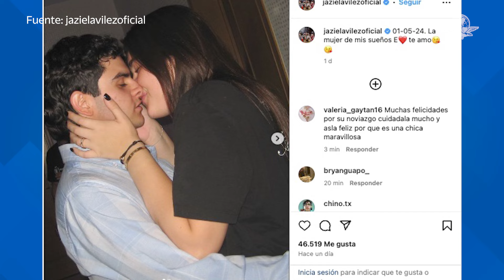La hija del “Canelo” Álvarez presume noviazgo con cantante de corridos